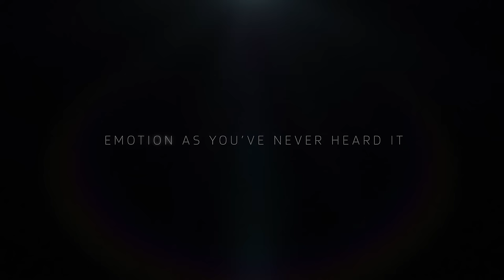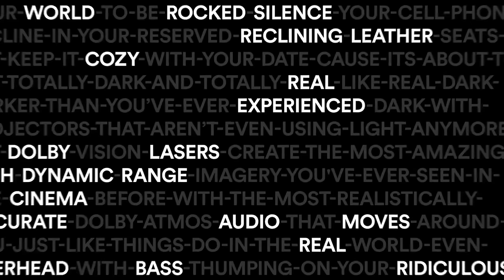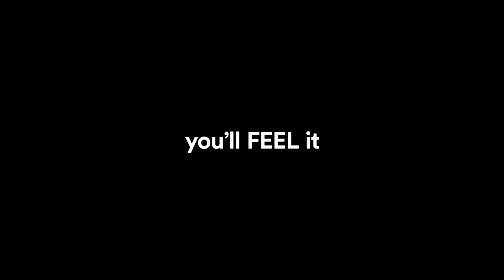Dolby Cinema | Pre Show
0:01 Dolby Cinema Element
1:47 Dolby Cinema Universe
4:57 Dolby Cinema Movies Matter